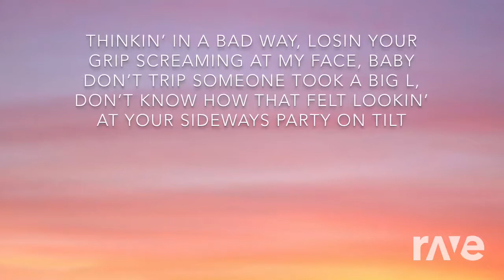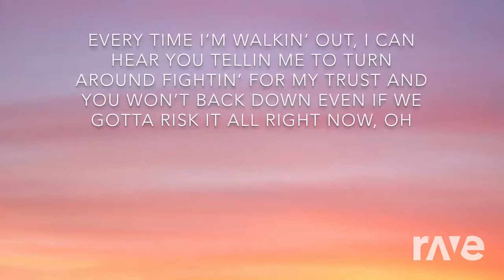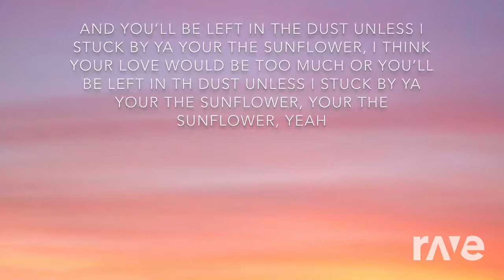Sunflower but with different voices - Post Malone, Swae Lee & Kk Slider | RaveDj